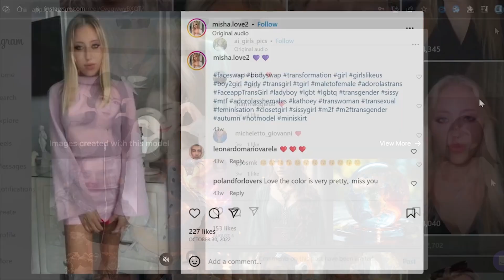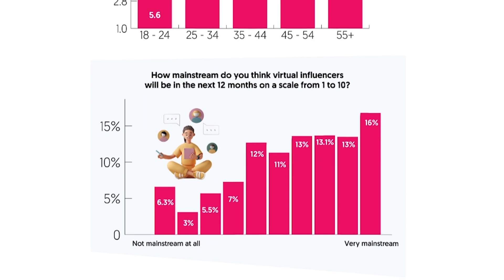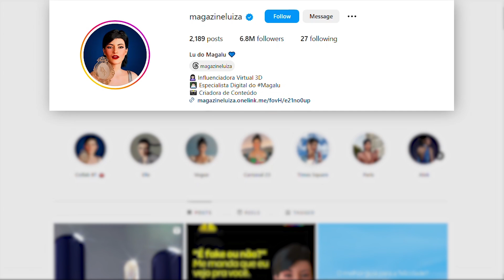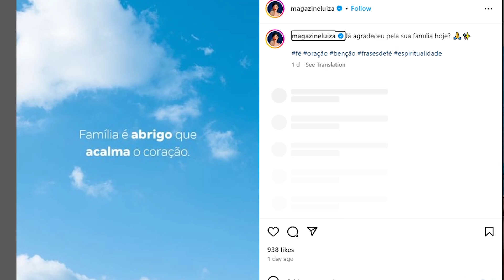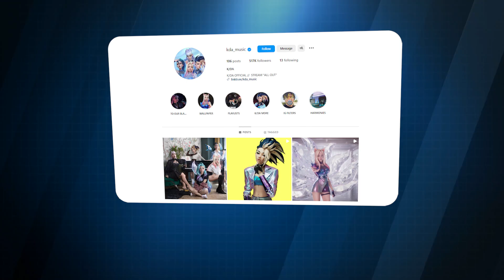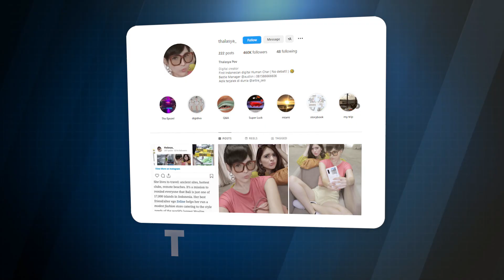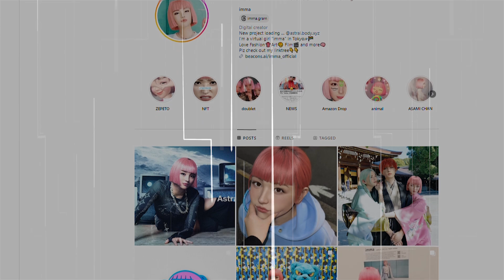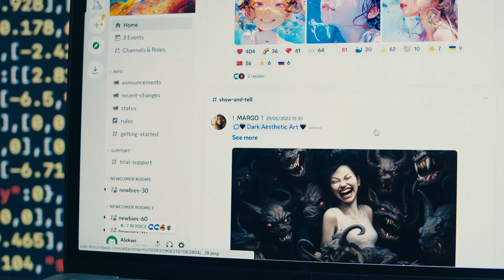LOOK AGAIN!! THE RISE OF AI INFLUENCERS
Millions of people are following social media personalities that aren’t even human. Created by brands or media agencies using advanced algorithms and ever-improving AI technology, these social media influencers are becoming more and more indistinguishable from real people.